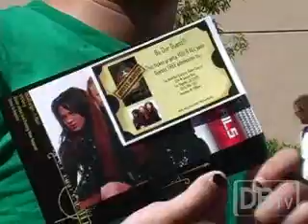Performers Teach UCLA "Fairytails"